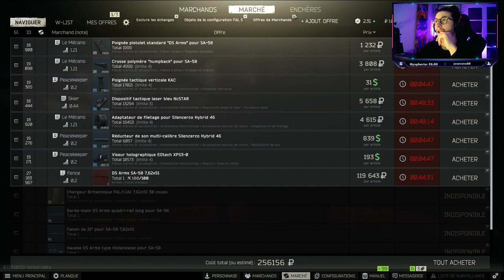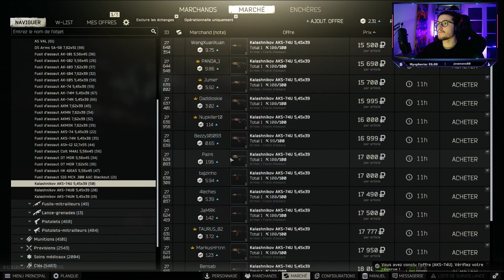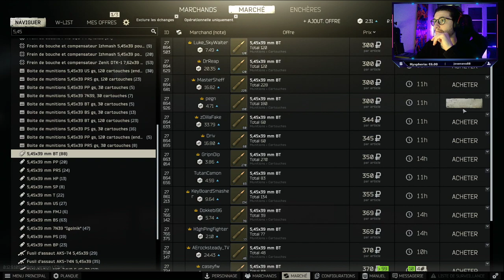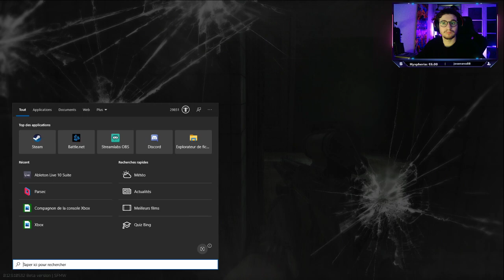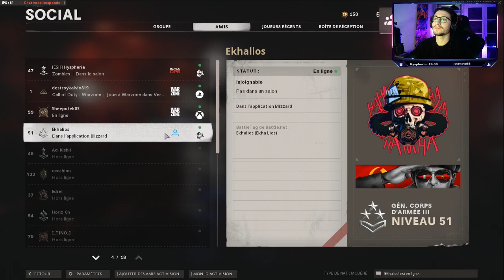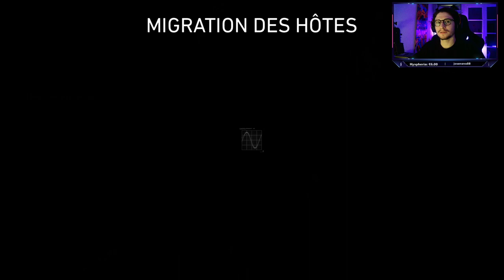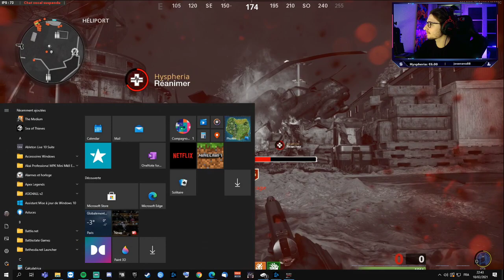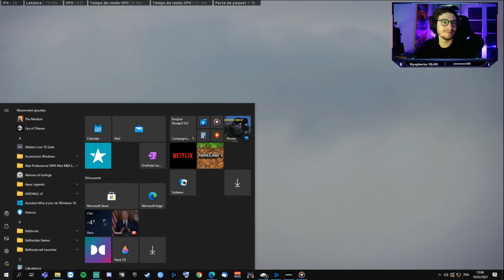🔥Feu sur Douanes🔥